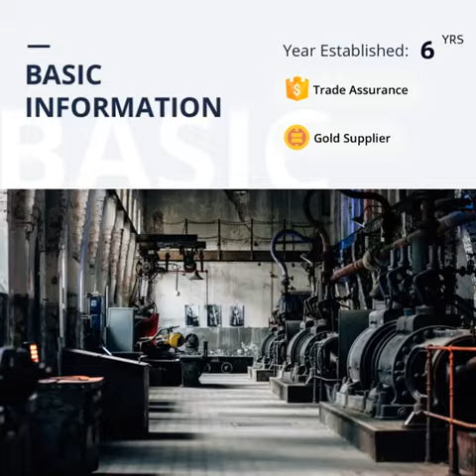2021 Amazon Hot Sell Creative New Stainless Steel Buy Kitchen Gadgets Set With Holder Kitchen Access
BEST KITCHEN GADGETS:
This essential set of kitchen gadgets will help you streamline your food prep. Using the right kitchen tools will upgrade your next cooking adventure from mediocre to awesome! As you explore all the benefits of different utensils, you’ll realize that when you have the utensils that are uniquely suited for your food prep, cooking becomes easier and more enjoyable. This kitchen tool set is the perfect kitchen gadget gift set, holiday gift, wedding gift or housewarming gift! Get your set here :